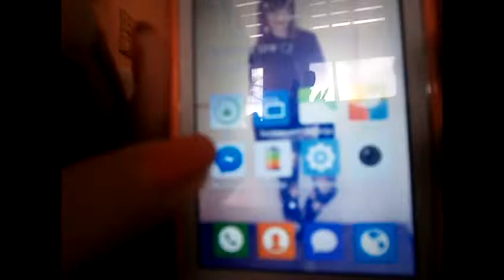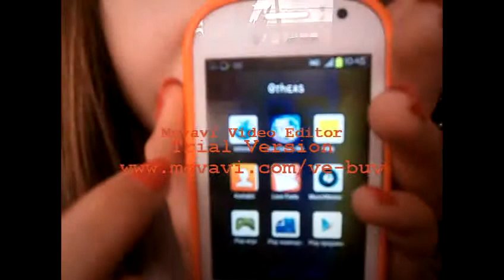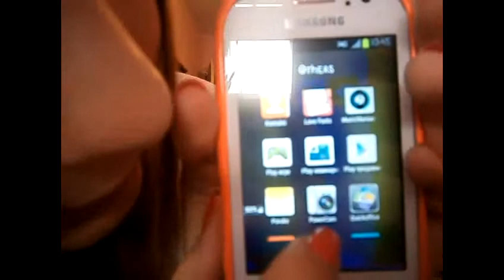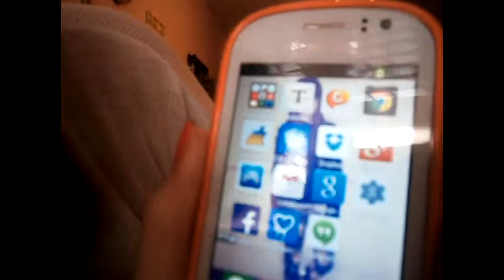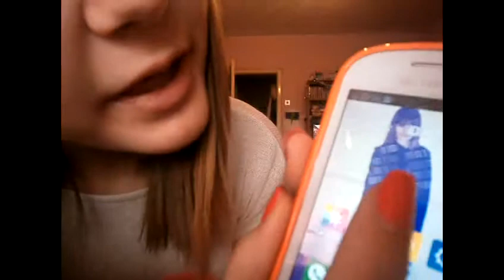What is on my Samsung Galaxy Fame